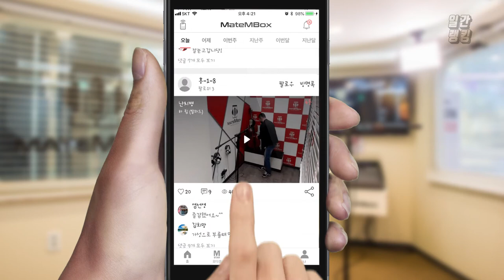메이트엠박스 일간 랭킹 TOP4 2020년 10월 13일 [Daily Ranking]